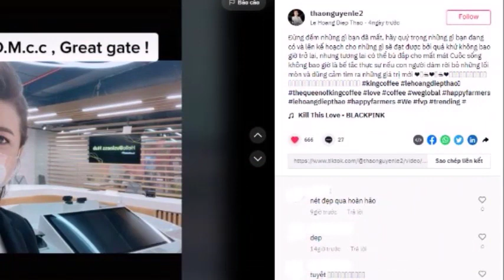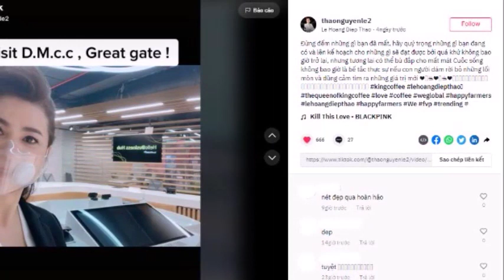Ông Nguyên Vũ Rước 'Vợ Bé' Về Dinh Bà Diệp Thảo Bất Ngờ Làm Điều Này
Ông Đặng  Vũ Rước 'Vợ Bé' Về Dinh Bà  Diệp Thảo Bất Ngờ Làm Điều Này